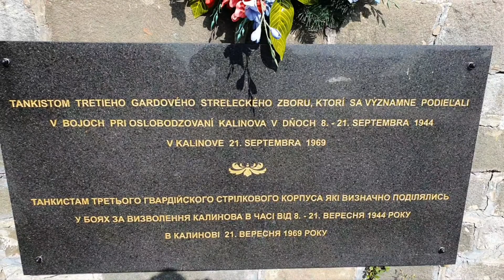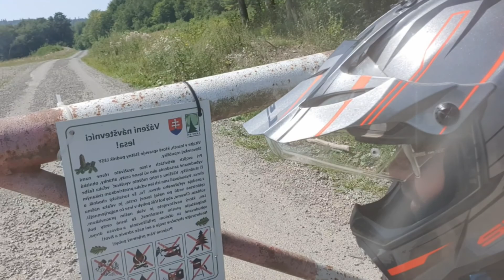CF MOTO GLADIATOR X1000 - Kalinov - Danova - Palota ( Lupkow ) 2/3